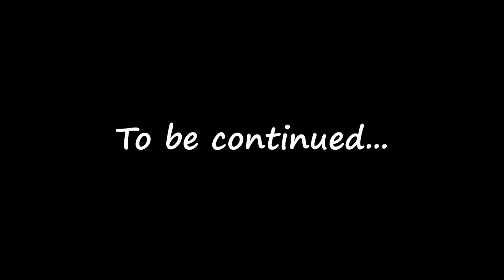Surface Tension - Part 1: Retreating Pepper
In part 1 of a 2 part discussion on surface tension, Dr. Boyd give a simple and easy to follow explanation and demonstration of the effect liquid dish soap has on the surface tension of water.

Minute 0:30 – Introduction
Minute 0:45 – What you need
Minute 1:00 – Explanation
Minute 1:42 – Safety
Minute 1:49 – Demonstration
Minute 2:32 – Experiment explanation
Minute 3:05 – Experiment